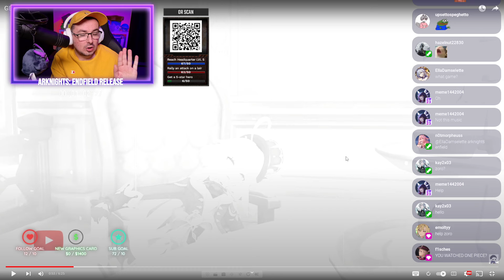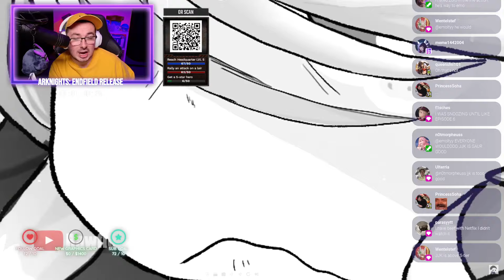NOELLE NEW META | Genshin Impact Furina.EXE | SIPSIPSTEFEN REACTION